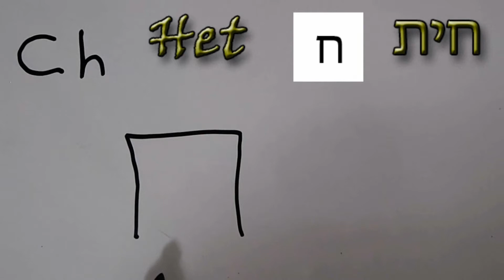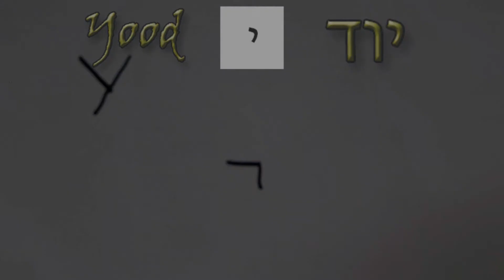The Hebrew Alphabet FREE course. - Lesson 3